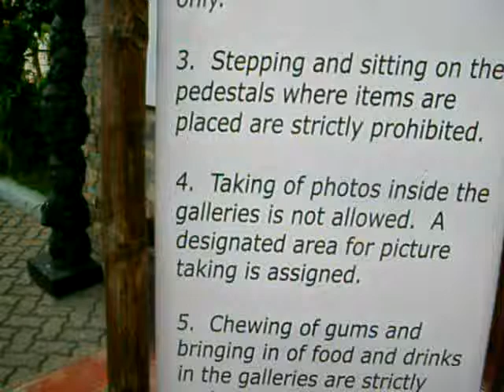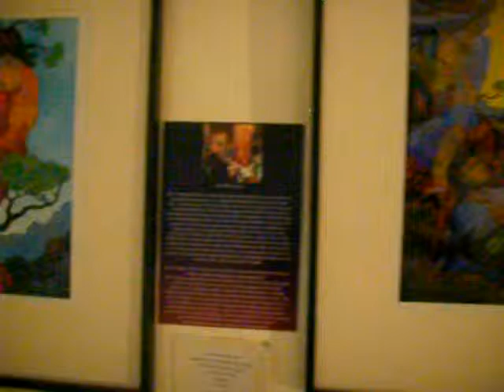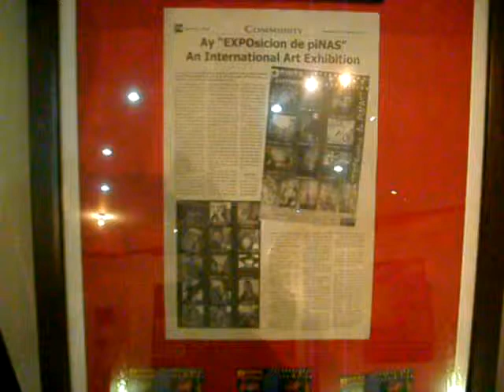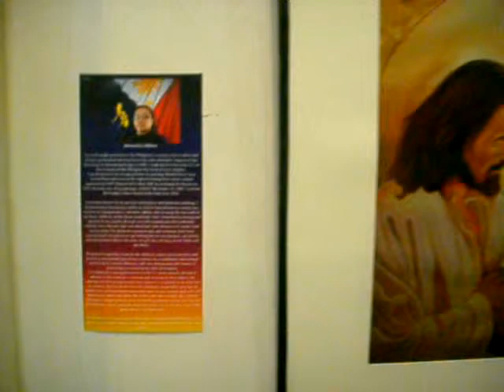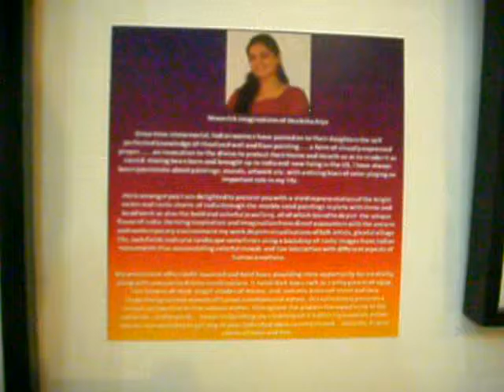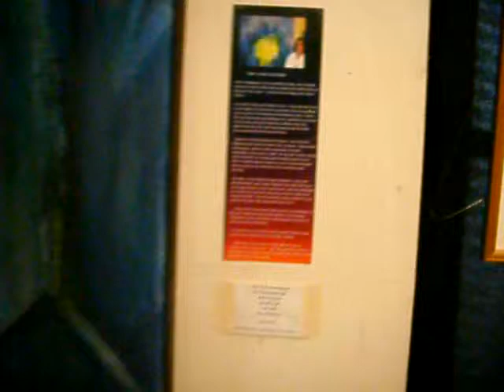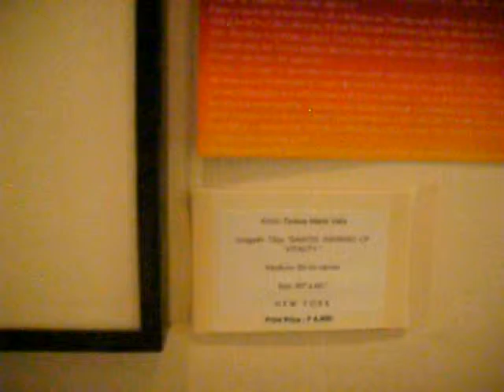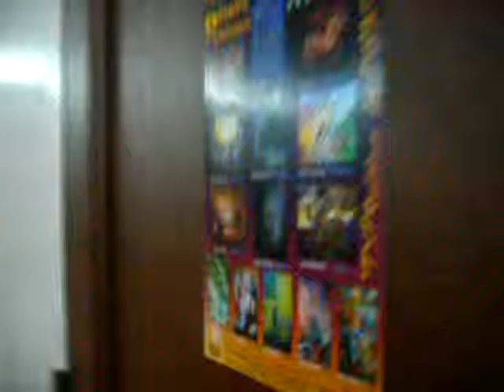"EXPOsition de PiNAS" I.A.E.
EXPOsición de PiNAS is an innovative and collaborative group art exhibition among emerging contemporary international artists at the heart of Durian City, that is, Davao, a culturally diverse and rapidly developing city in Southern Philippines. With participants coming from different countries, like America, Canada, New England, France, Italy, Spain, India, and the Philippines, the show is slated from December 16, 2011 to January 2012 at Bahaghari Gallery of the Museo Dabawenyo, Magallanes St., Davao City.

The main thrust of EXPOsición de PiNAS is to highlight innovative approaches of local and international artists, as well as circulates fine art exhibitions to large and small institutions. Covering a broad and dynamic range of art and cultural concepts, its aim is to expose the viewers to a diverse genres, artistic identities and art movements from all over the globe.

Organized and curated by homegrown travelling visual artist Victor "Bong" Espinosa, the exhibition is participated by 14 international artists namely: Jill Slaymaker (American), Daniel Boyer (American), Teressa Valla (American), Tia Renee Harper (American), Johhny E.S.G. Otilano (Filipino-American), Herve Alexandre (French), Gustav Glander (Spanish), Bert Monterona (Filipino-Canadian), Jone Binzonelli (Italian), Anna Casu (Italian), Deeksha Arya (Indian-American), Summit Sharma (Indian), "Bina" Jayanti Balchand (Indian-Filipino), and Victor "Bong" Espinosa (Filipino artist, organizer and curator from Davao).

A compelling combination of painting and photographic prints, the show gives the visitors an exciting overview of personal exchanges among artists of diverse backgrounds. This project hopes to demonstrate the strength of collective voices from neighboring global cities and cultures.

The Museo Dabawenyo is situated along Magallanes St. at the back of the Sangguniang Panglungsod Bldg., Davao City, Philippines.